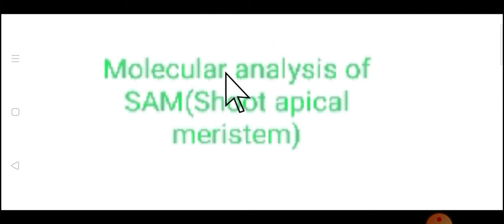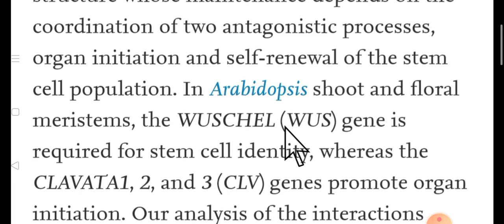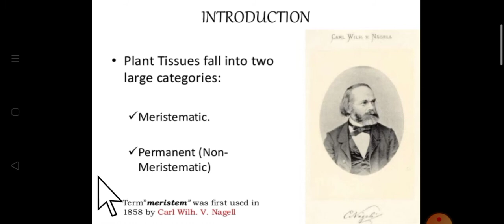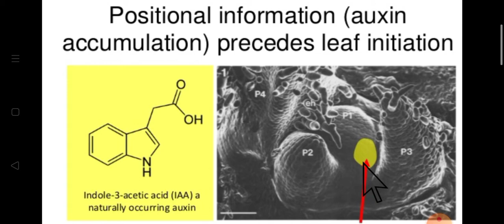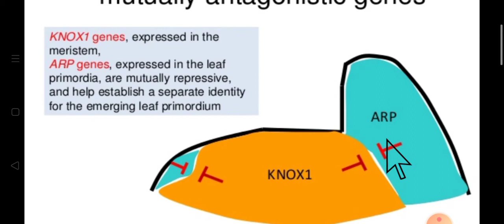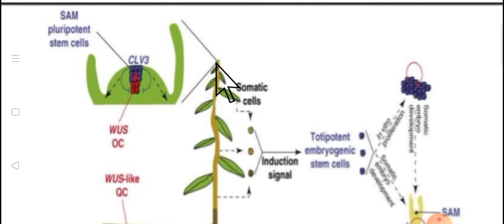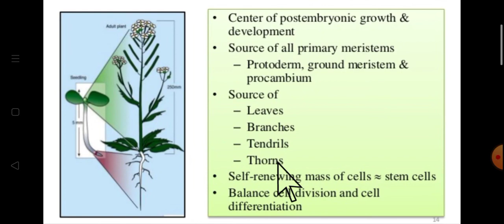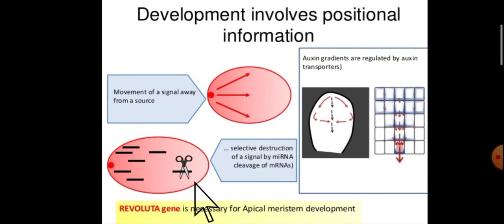Molecular analysis of SAM Part-1 by Dr. V P Gupta